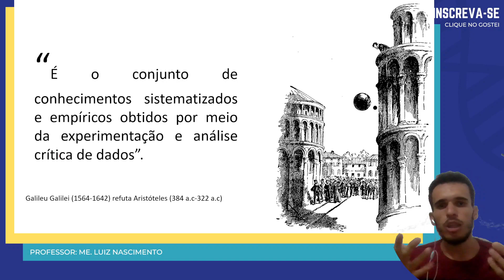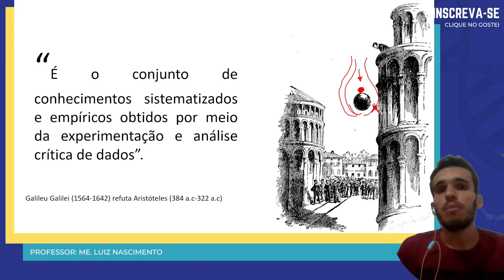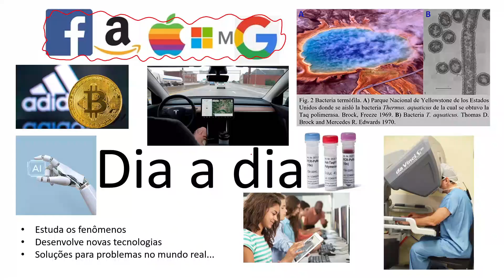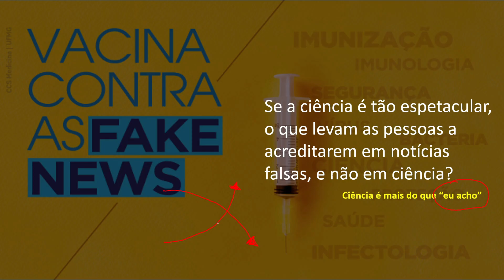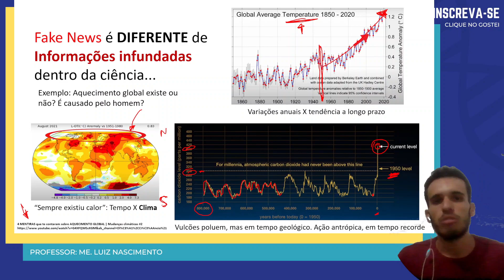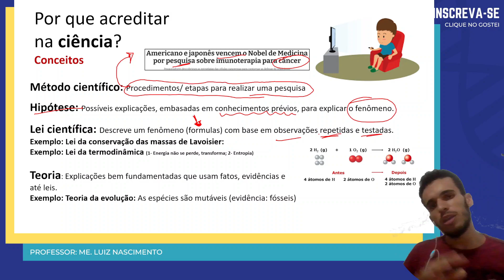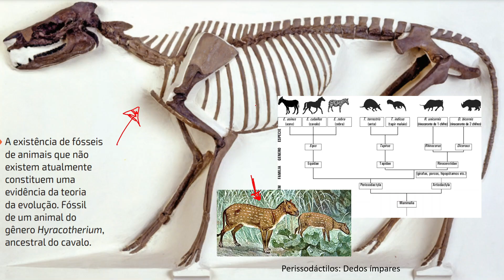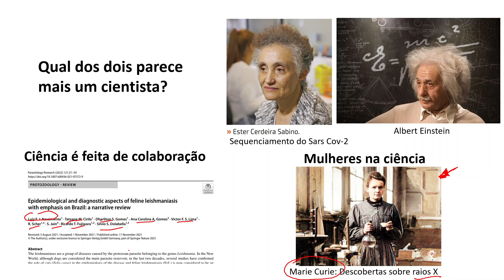O que é ciência? MÉTODO CIENTÍFICO (ENEM) Biologia do ZERO - Luix Nascimento Biologia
Neste vídeo, vamos explorar a biologia do zero, e falar sobre o que é ciência e método científico. Assuntos do ENEM

Vamos começar com uma história interessante: você sabia que Galileu descobriu que dois objetos tocam o solo ao mesmo tempo, independentemente de seu peso ou tamanho? Isso é um exemplo do método científico sendo aplicado para fazer uma descoberta importante.

Mas a ciência não se limita apenas aos grandes avanços na história. A ciência também está presente em nosso cotidiano, desde a medicina até a tecnologia que usamos todos os dias.

Aliás, falando em medicina, você sabia que muitos dos medicamentos que usamos hoje foram desenvolvidos graças à pesquisa científica? Isso mostra o quão importante a ciência é para melhorar nossa qualidade de vida.

No entanto, nem sempre a ciência recebe o reconhecimento que merece. Por exemplo, muitas vezes, as mulheres são sub-representadas na ciência, apesar de suas contribuições significativas. É importante valorizar e reconhecer o trabalho das mulheres na ciência e encorajar mais mulheres a seguirem carreiras científicas.

Outro aspecto importante da ciência é a colaboração. Muitas descobertas científicas foram feitas graças a uma equipe de pesquisadores trabalhando juntos. Isso é evidente quando olhamos para os artigos científicos, que geralmente têm uma lista de autores, mostrando que várias pessoas contribuíram para a pesquisa.

Por fim, não podemos deixar de mencionar o estereótipo do cientista louco. Embora seja uma imagem engraçada, ela não representa a realidade. Os cientistas são pessoas dedicadas e apaixonadas por seu trabalho, que usam o método científico para fazer descobertas incríveis que mudam o mundo.

Espero que este vídeo tenha esclarecido o que é ciência e o método científico e tenha inspirado você a aprender mais sobre o assunto. Até a próxima!

Se cuidem, abraços. Prof. Luiz Nascimento.